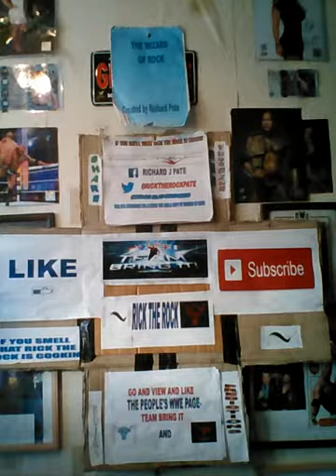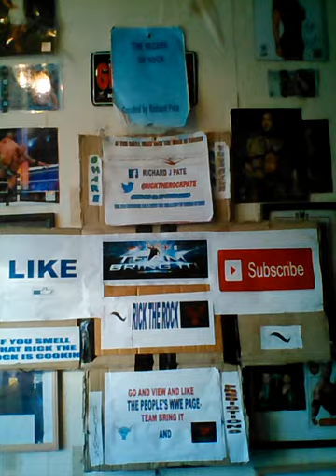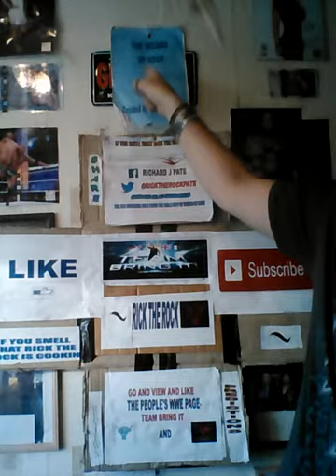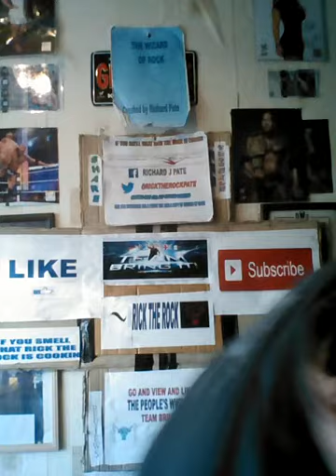My wwe draft 2016 picks